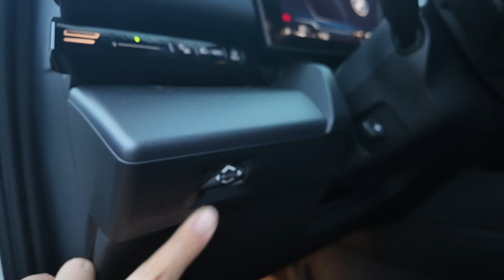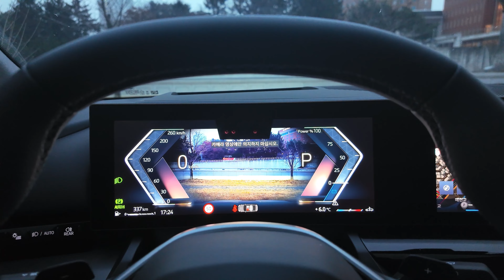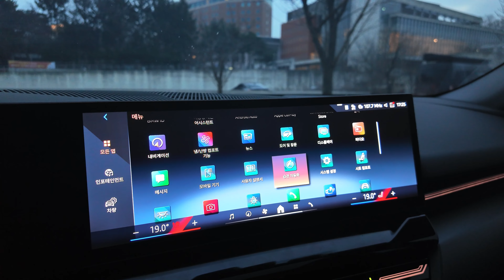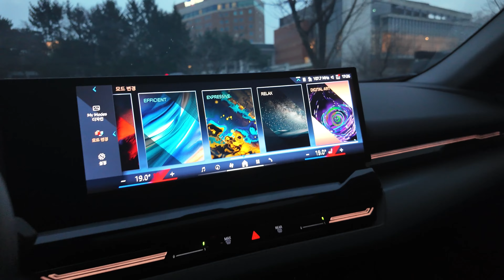기본형도 괜춘 BMW 520i sDrive 시승기, 2024 BMW 520i sDrive test drive, review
*본 콘텐츠는 미스터 JK렌트카 로부터 시승기회를 제공받았습니다*

8세대 신형 BMW 520i sDrive 시승기 입니다.

00:00 제로백
00:10 외관
00:35 키 락언락
01:03 실내조명
01:22 헤드램프
02:13 하체
02:40 엔진룸
03:14 휠타이어
04:58 트렁크
06:08 내장(앞좌석)
11:47 내장(뒷좌석)
13:22 도심주행
17:37 고속도로 주행
27:39 마무리

기본형 이지만 가격대비 구성이 좋은 차량으로 BMW 특유의 운전재미도 잘 구현해 놓아서 재미있게 시승했습니다.

감사합니다

I4
turbo
48V mild hybrid
190ps
31.6kg.m
8speed
RWD
전장 5,060mm
전폭 1,900mm
전고 1,505mm
축거 2,995mm
차량가격: 6,880만원